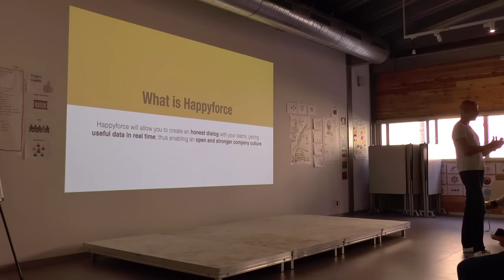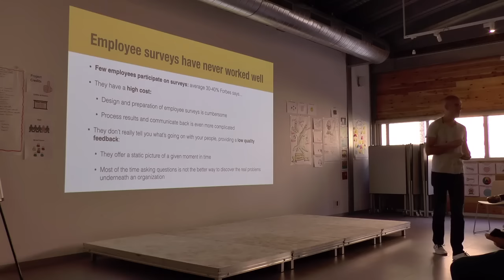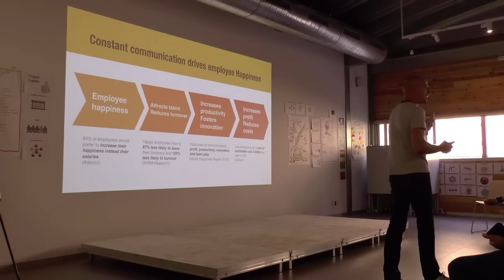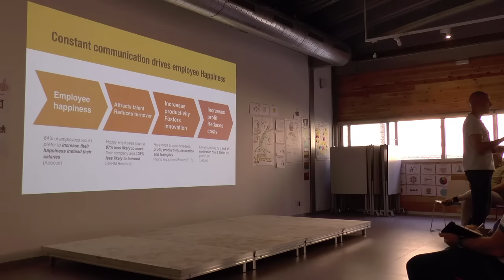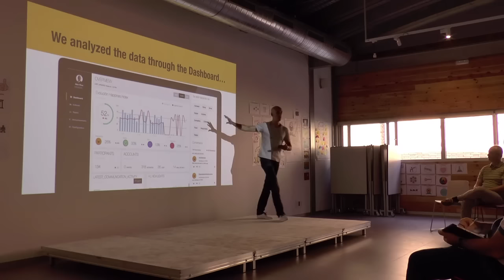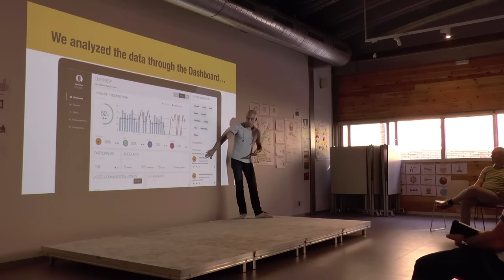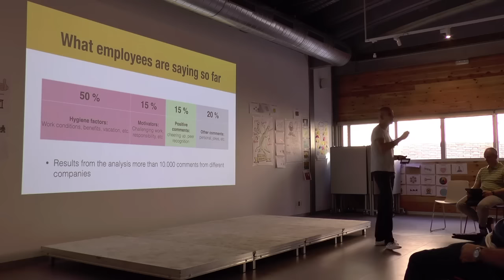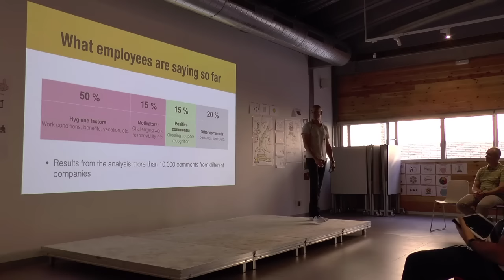HappyForce - Alex Ríos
Charla para el Meetup de Barcelona, Junio 2016, con motivo del curso de Management 3.0 de Proyectalis / Improvement 21 y Hoshinplan